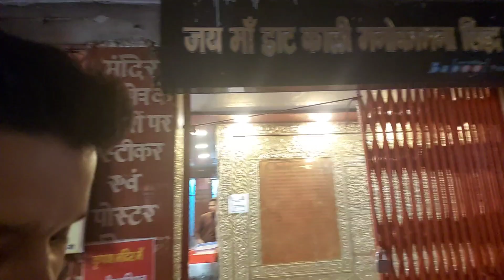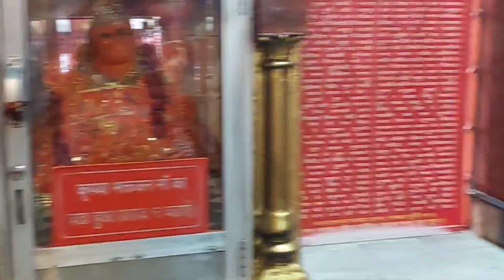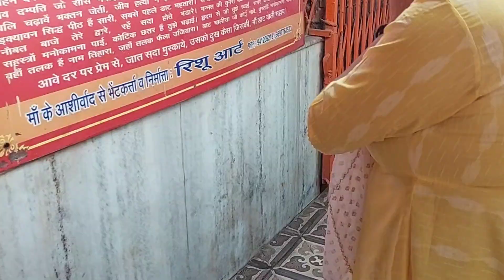देहरादून का प्रसिद्ध मां डाट काली मन्दिर| मां काली के रहस्यमयी चमत्कार और इतिहास! आज किये मने दर्शन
देहरादून का प्रसिद्ध मां डाट काली मन्दिर||आप लोग भी दर्शन कीजिये||dehradun historical temple